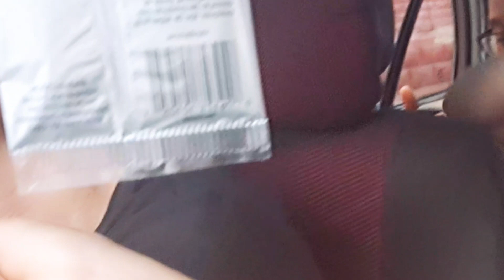Sorprendimos a Jason en medio de la tormenta tropical Pilar